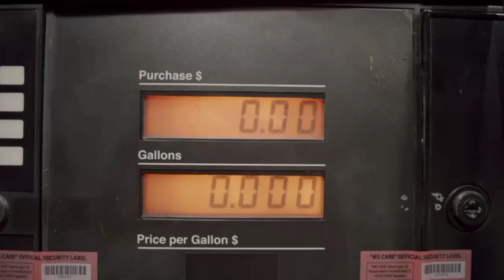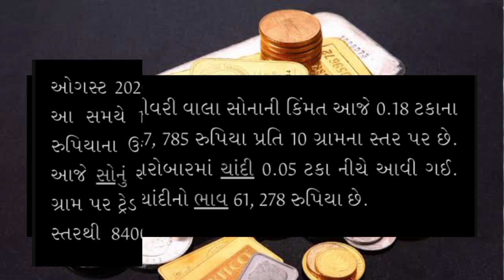આજનાં મુખ્ય સમાચાર | પેટ્રોલ ડીઝલ અને CNG ના ભાવ વધ્યા | Gujarat News Live સમાચાર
🕉️ મહાદેવ હર 🕉️

આ YouTube ચેનલ ને સબસ્ક્રાઈબ કરો અને બેલ🔔 આઇકોન જરૂર થી દબાવો...જેથી દરેક મહત્વના વિડિયો
ની નોટિફિકેશન તમને મળી જાય

તમારી આસપાસ પળેપળે અનેક ઘટનાઓ બનતી હોય છે ત્યારે ભારત અને દેશ-વિદેશ ની મહત્વપૂર્ણ ખબરો સૌથી પહેલા સૌથી ઝડપી જાણવા માટે જુઓ આં ચેનલ .

Official_ India
Paresh_ gauswami

આજ_ના સમાચાર
GK _current_Affairs